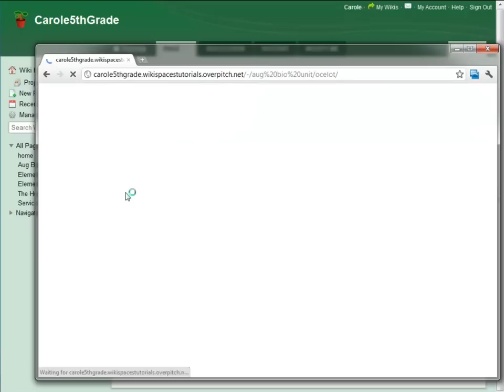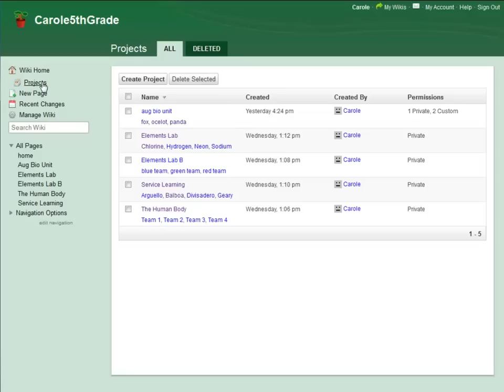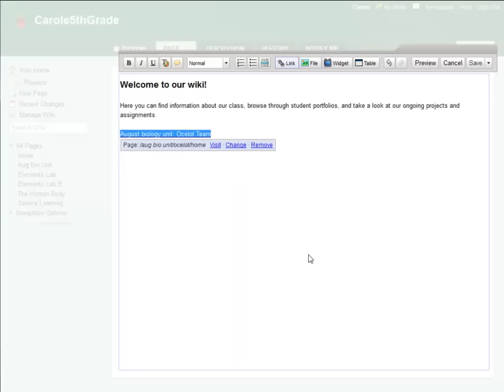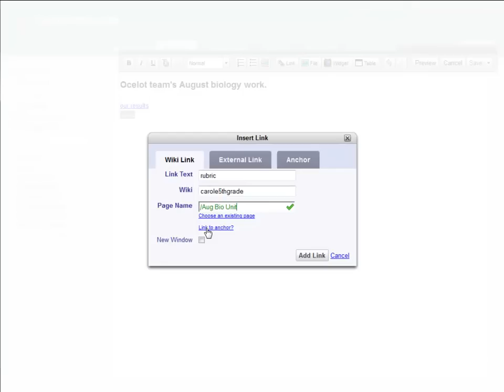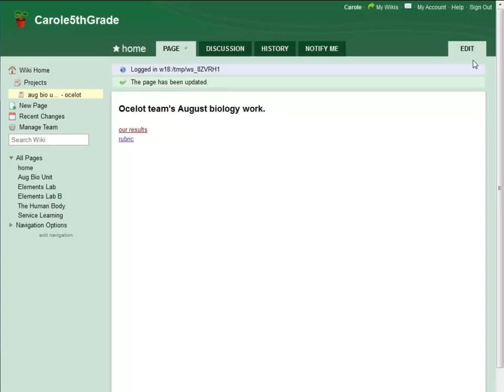Projects: Navigation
Learn how to navigate within and between the projects on your wiki.